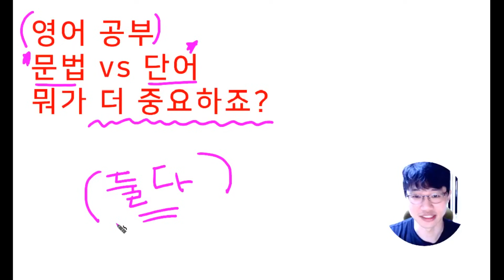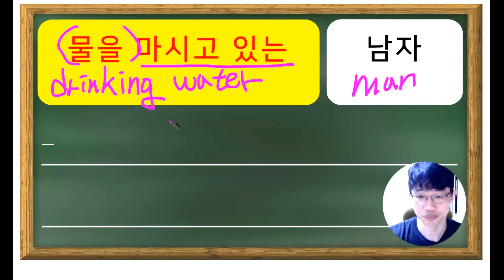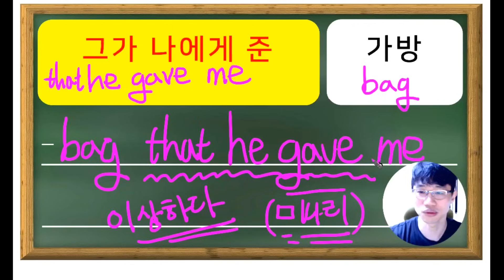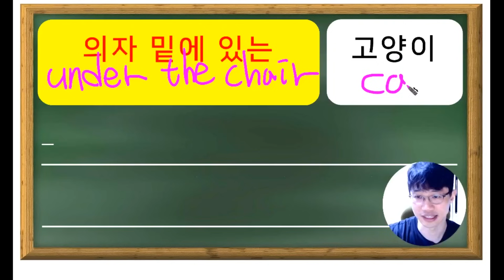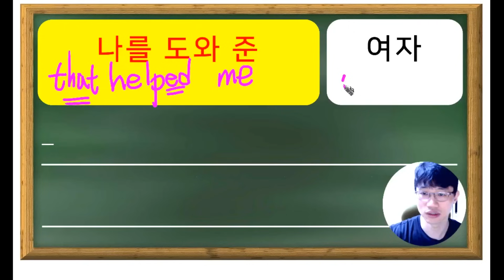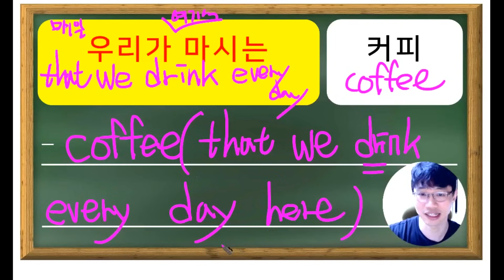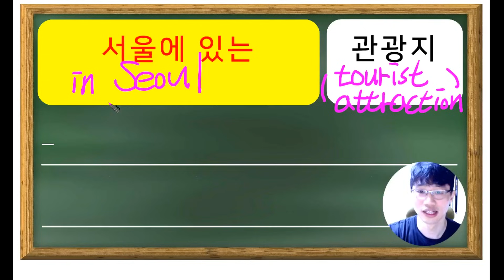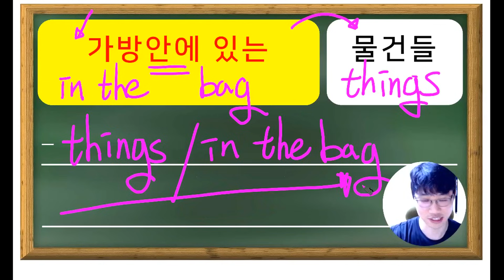천기누설 / 내가 영어를 잘하게 된 이유! [Bones English]